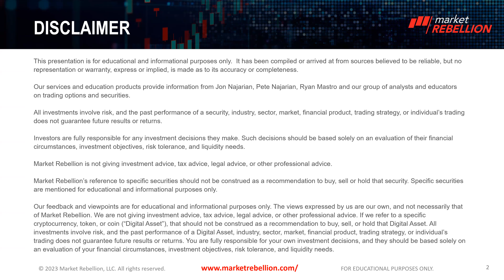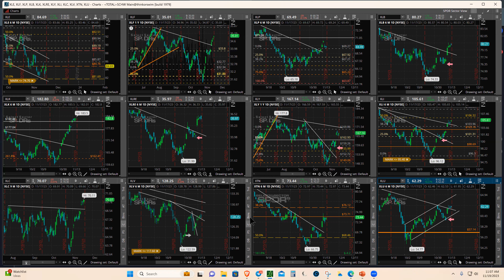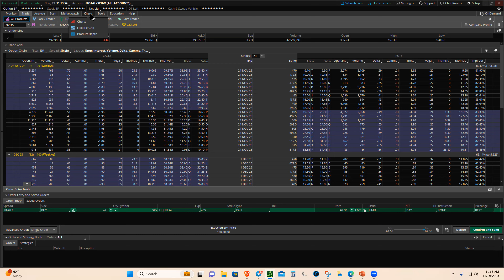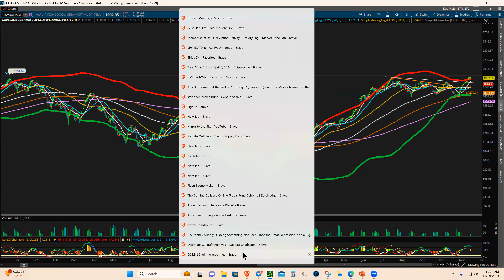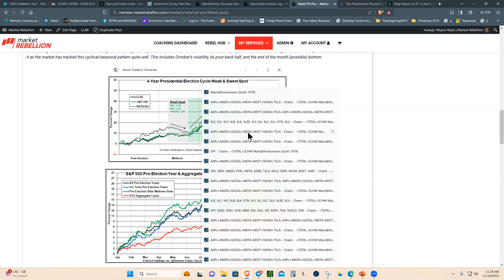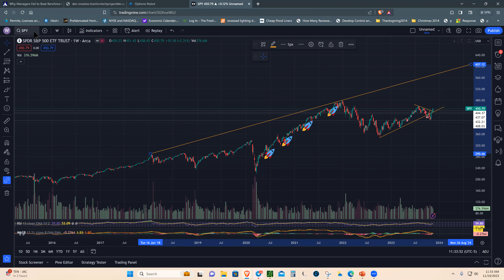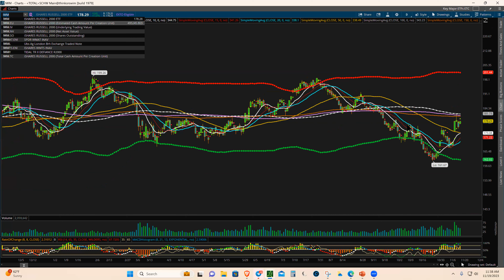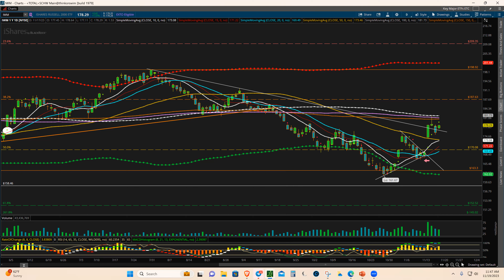Macro Measure - November 19, 2023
Wayne Razzi and/or  Ryan Mastro breaking down the stock market on what could happen this week!

Connect with Wayne Razzi on Twitter @Wayne_Razzi
Connect with Ryan Mastro on Twitter @ryanmastro5

e-smart-money/?utm_source=youtube&utm_campaign=edge&utm_medium=organic

👉 Want more free market intel? Check out Market Rebellion’s Rebel Hub for the biggest stories on market-moving events, how-to trading guides, and the latest in Unusual Option Activity from Jon and Pete Najarian

Eager to get going? Contact one of our sales specialists can discuss your needs and ways Market Rebellion can best serve you. 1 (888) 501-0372